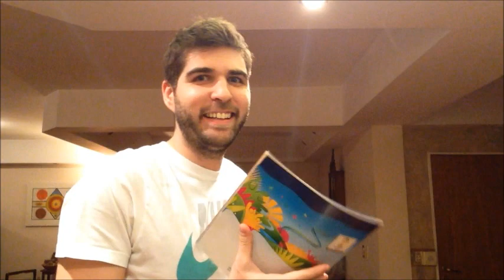Juampi González - El Video de los Miércoles #36 (El Mundial)